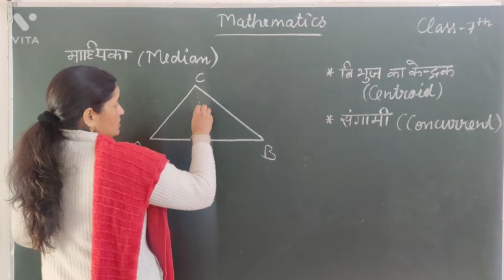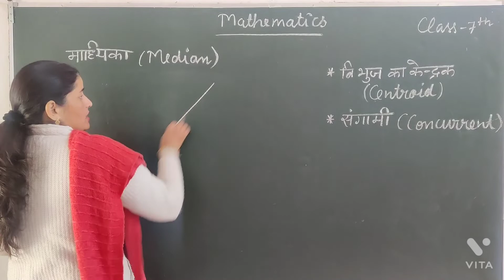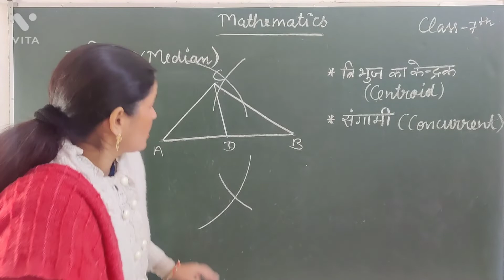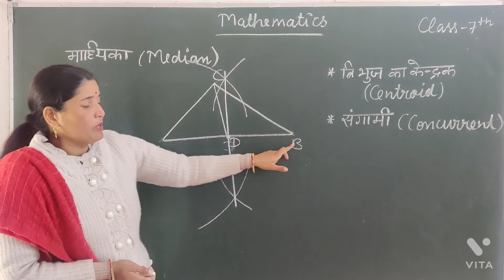माध्यिका।।Median।। त्रिभुज का केंद्र।। centre of a triangle